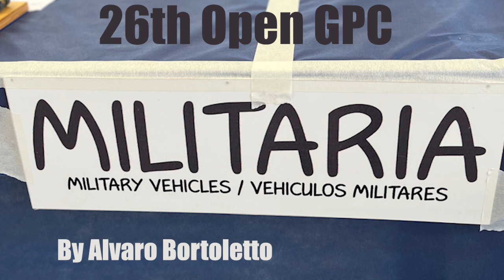26th Open GPC Scale Model Contest - Military Vehicles - Valinhos, Sao Paulo, Brazil.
On August 19th, and 20th, 2023,  GPC ( Grupo de Plastimodelismo Campinas) has promoted its annual Scale Model Contest in city of Valinhos, São Paulo state, Brazil. In this event were presented approximately 1.400 models in the following categories: Automobiles, Airplanes, Military Vehicles, Science Fiction, and Ships.